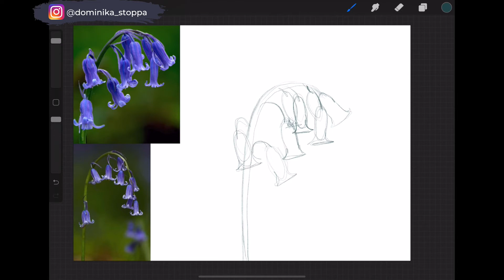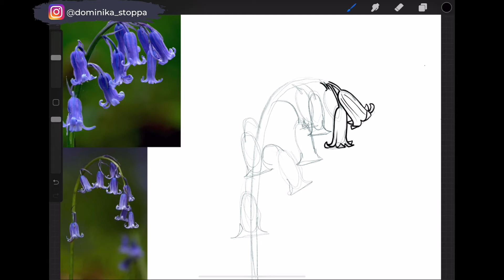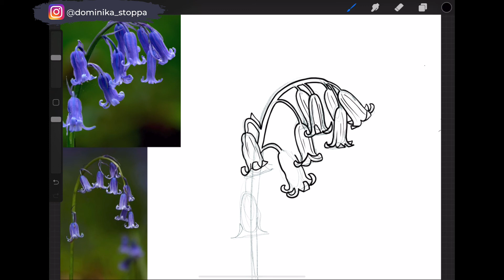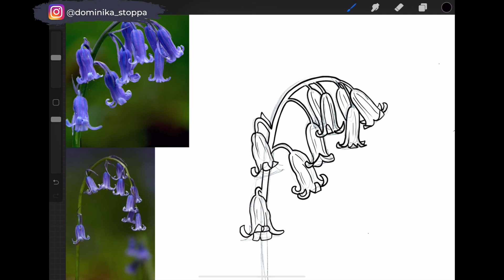How to Draw a Bluebell Step by Step / Mindful Drawing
Easy follow along flower drawing tutorial with a colouring book illustrator, Dominika Stoppa. Realistic step-by-step drawings with pencil, pen, or in Procreate.

🎁 Sign up for my Creativity for Wellbeing Weekly Newsletter and receive a bunch of free printable resources

○ The Botanical Mandalas: A Colouring Book and Self-Discovery Journal *NEW LOWER PRICE*
○ The Botanical Affirmations Colouring Book *NEW LOWER PRICE*

//MOST USED ART SUPPLIES:
○ Colour Pencils
○ Watercolour Paints

//GEAR USED:
○ Drawing Tablet

🎨 WHAT IS MINDFUL ART?

Art is a natural way to relax and practice mindfulness.
Creative activities impact the state of our mind and are a form of meditation.

Mindful art focuses on the creative process rather than the final artwork.
It encourages curiosity, being present and creating with no judgement.

Benefits of mindful art activities:
- Mindful art, similar to meditation, allows us to create a space between our thoughts and our true self. It also helps us to process whatever difficulties we might be dealing with at the time.
- Mindful art gives us a feeling of flow and freedom so we can create intuitively and gain more clarity and insight into our emotions.
- Mindful art helps us practice being grounded and present. It challenges our inner critic.
- Creative activities stimulate our brain and helps us to feel calm.

It's important to mention that mindful art is not art therapy. For further support, you might want to look for an art therapist in your area to work with one-on-one.

0:00 How to draw an iris with pen and paper or drawing tablet
0:03 Start with a pencil sketch
0:23 Add a pen
3:10 Don't forget to erase the pencil sketch